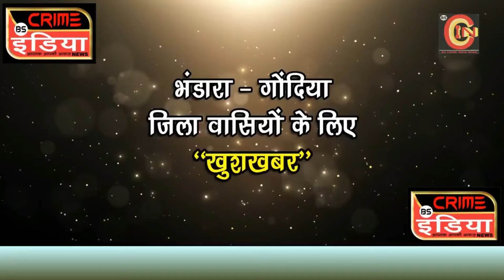तुमसर पुलिस की बड़ी कारवाई, 2 आरोपी गिरफ्तार !!